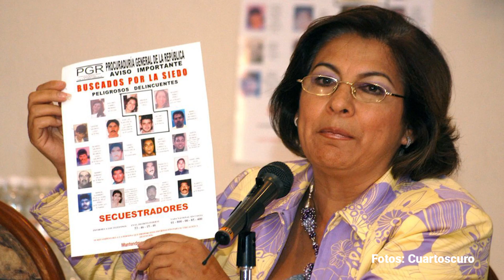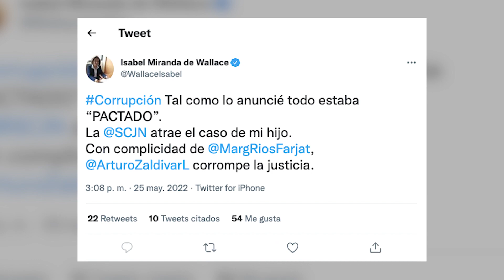La Corte atrae el caso de Juana González, sentenciada a 78 años tras presunto montaje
La Suprema Corte atraerá el caso de Juana Hilda González Lomelí, sentenciada por el secuestro de Hugo Alberto Wallace y presa por este mismo delito desde enero de 2006.